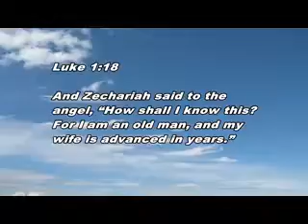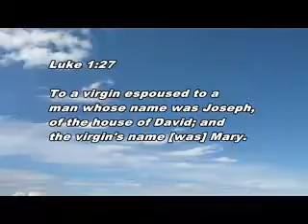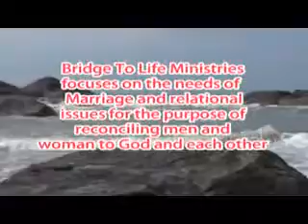12 12 th January 2019 Heart and Soul Dr M M James Saturday